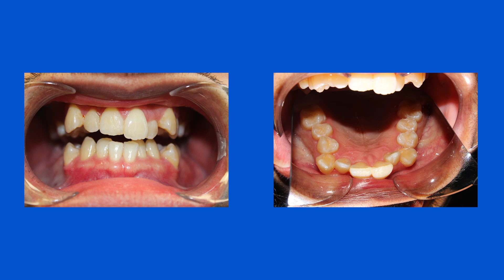Invisalign Candidate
Wondering if Invisalign is the right fit for you? Invisalign is a great treatment option for the patient is not wanting the traditional orthodontic brackets. Come in for a consultation and see the possibilities! We can show you what YOUR smile will look like in a simulation in office by using our iTero scanner.